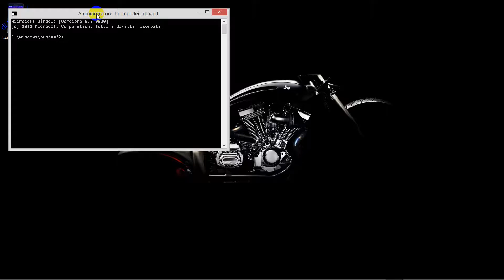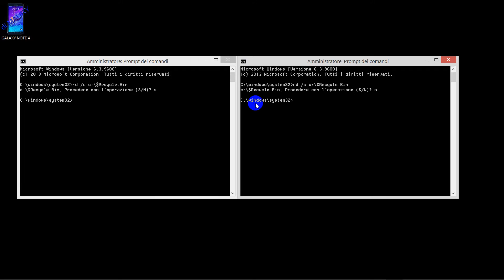Svuotare il Cestino di Windows da terminale dos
Procedura alternativa per svuotare completamente il cestino di windows in caso non lo si potesse fare nel modo classico. Di seguito posto la dicitura esatta da digitare nel prompt del dos che comunque funziona anche con win 8.1 da me testato, la  finestra dos di sinistra che vedete nel video è solo rappresentativa di tutta la procedura portata a termine, a destra invece corrisponde quella che apparirà a voi in cui dovrete digitare le istruzioni a video o descritte di seguito formato testo, ovviamente declino ogni responsabilità riguardo eventuali problematiche che si dvessero manifestare agli utenti che ne faranno uso:

Windows 7 e versioni successive immettere il comando:
          rd /s c:\$Recycle.Bin

Questo sopra è il comando da me usato su win8.1 funzionante

Windows XP o Windows Server 2003 immettere il comando:
           rd /s c:\recycler